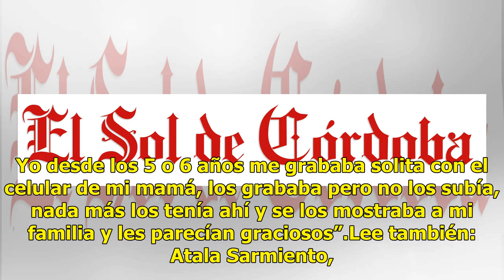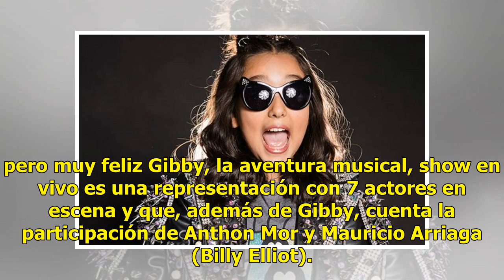Gibby estrena en la Ciudad de México su primer obra de teatro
Con tan solo 10 años de edad, Jimena Valle, conocida en el mundo de YouTube como Gibby da un gran salto en su carrera artística ahora que inicialas presentaciones de su show en vivo. A su corta edad, la youtuber cuenta en su canal con más de siete millones de suscriptores, lo que le ha dado el recon...